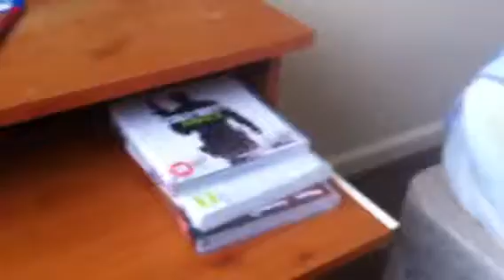Hex glitches 2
Glitches 2